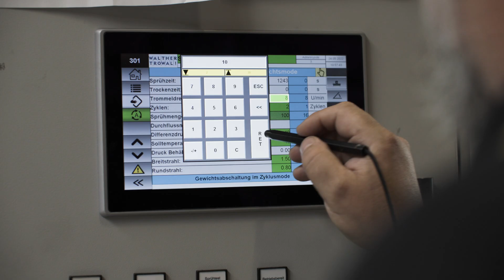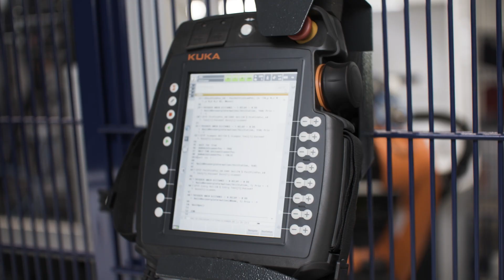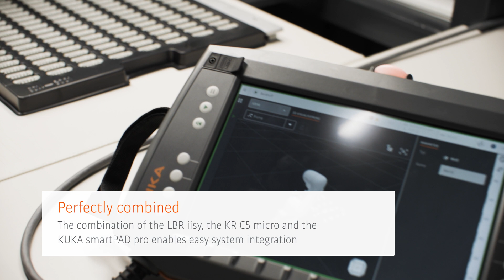New cobot colleague: LBR iisy supports plastics finishers with quality inspection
Every boss wants a flexible, fast and meticulous employee. Bastian Fest from FMO Surface has found it with the collaborative robot LBR iisy. Hand in hand with his team, the cobot now checks data matrix codes for quality and completeness. There is no fear of contact and training the new colleague is no problem, even for employees without programming experience. Quite iisy!